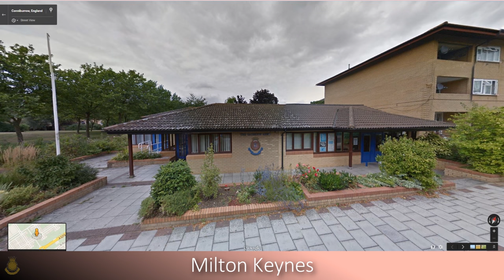Salvation Army UK Halls - Central South Division